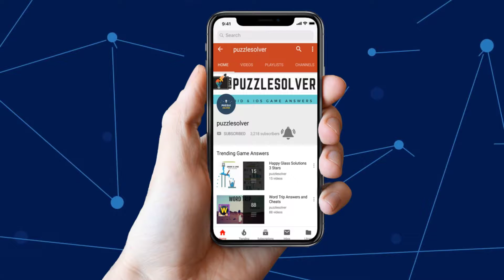Wordscapes In Bloom Daily Puzzle September 27 2018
Here are the answers to all the Wordscapes In Bloom Daily Puzzle THursday September 27, 2018

If you need help with Wordscapes In Bloom Daily Puzzle September 2718 check our playlist

If you need help with WordWhizzle Search Daily Puzzle for September 27 2018, check this playlist